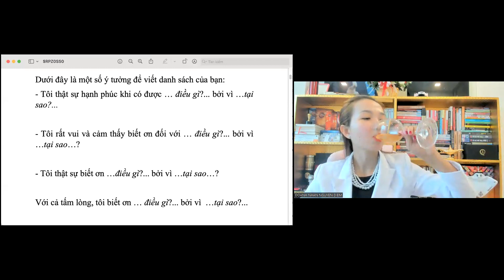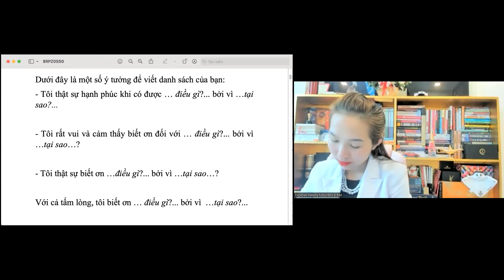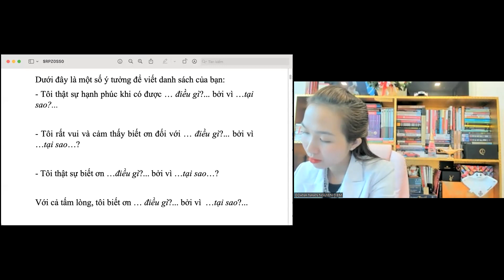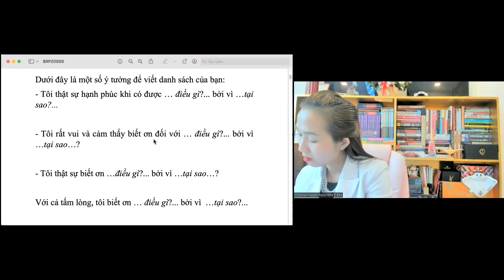Ngày 1 : Công Thức Đặt Mục Tiêu Thông Minh